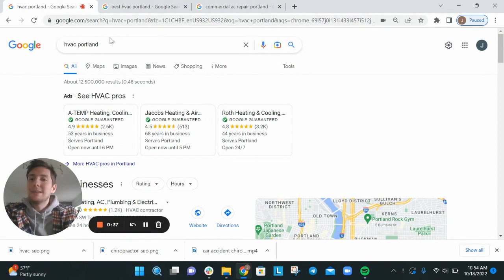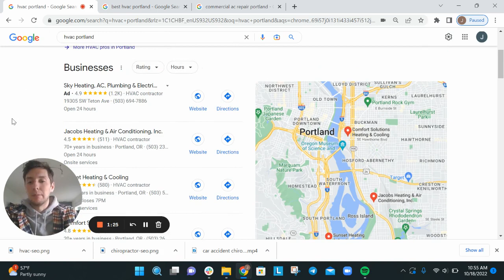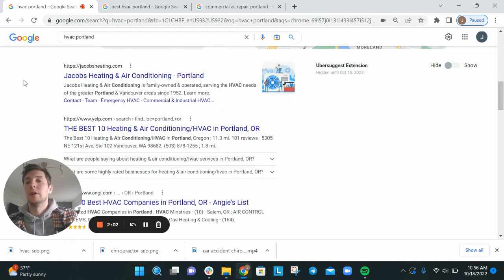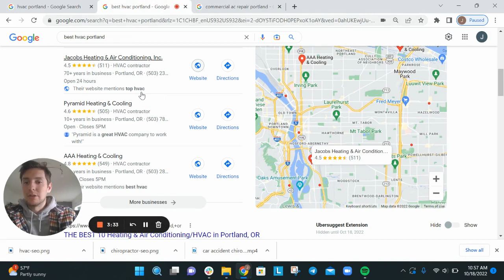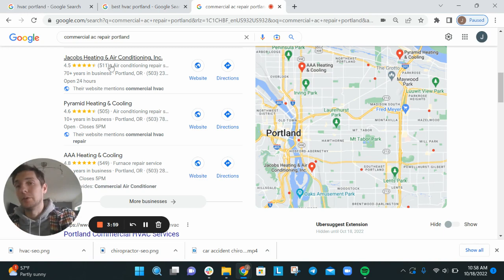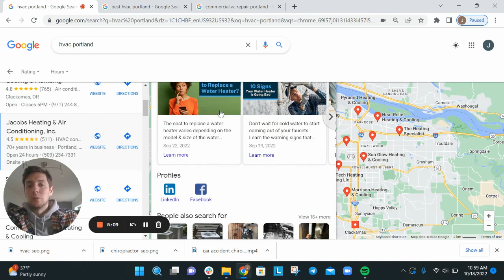HVAC SEO Strategies: How to Rank at the TOP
This video shares how you can rank at the top of Google as an HVAC company.

1. The video shares how users search on Google and how, even the smallest change in query can lead to a different result.

2. The video shares how Google prioritizes rankings for HVAC companies based on a multitude of factors, such as reviews, information on your Google Business Profile, the content on your website, and more.

3. The video shares strategies and tactics that you can use to help your HVAC company rank higher on Google, from elements you can optimize within the back-end of your Google Business Profile to how you should consider structuring your website (location pages and service pages)

HVAC SEO doesn't have to be hard. Follow the steps in this video and you'll be ahead of the curve compared to 95% of HVAC companies in your area.